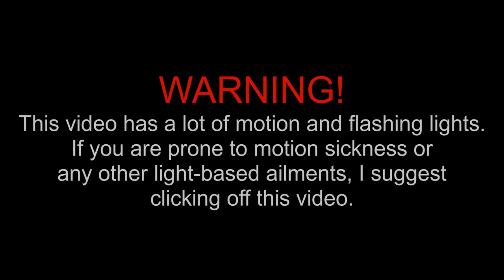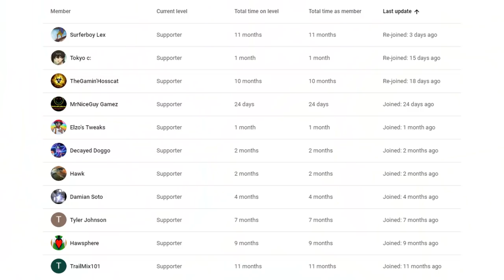The Most HECTIC Evie Match of My Life! - ft. InfernalDrogoz, DaddyMouse, and Hyuga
Welcome back to another video! This is a stream highlight from my Twitch channel where I played Evie in a CRAZY custom match with @Infernal地獄のような , @DaddyMouse , and @hyuga9034 ! There was also an insane Koga player named PirateDonk who has a level 352 Koga, and an equally insane Dredge player named XSTBE with a level 237 Dredge. This was an insanely challenging match, with fantastic players on the enemy team, but there was a catch: the enemies had no healer! Still, this game lasted for around 20 minutes, and was absolute madness through and through. This was one of the best tests of my Evie skills I've ever had, and was without a doubt a fun and riveting match for the ages!